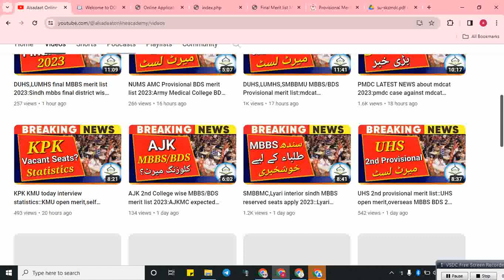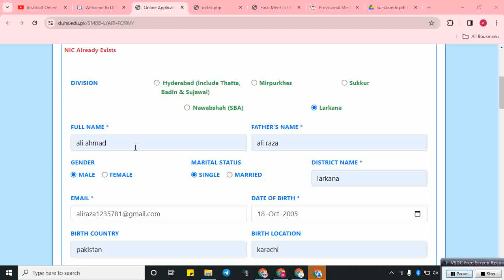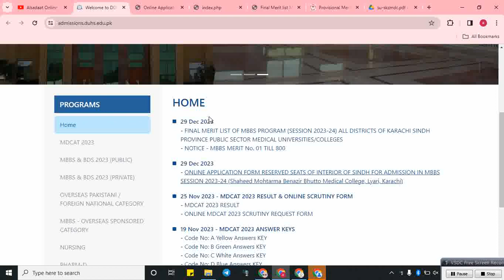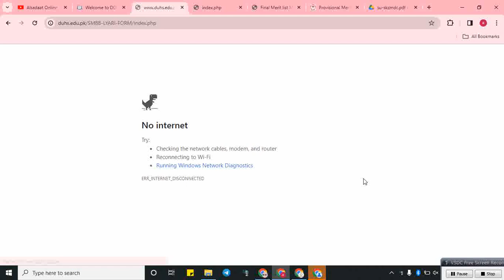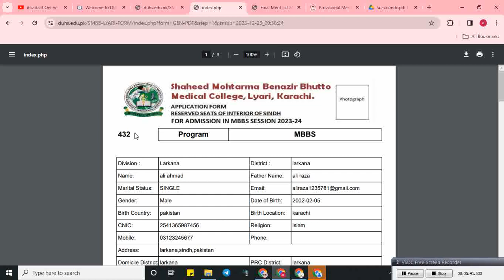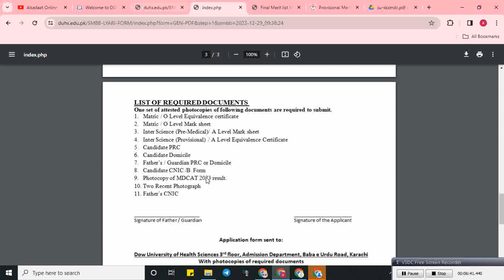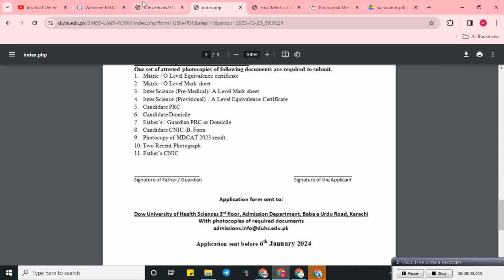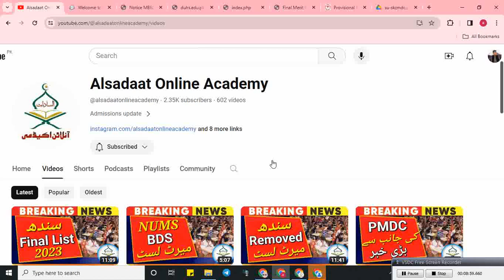SMBBMU lyari karachi MBBS reserved seats interior sindh:DUHS,LUMHS MBBS/BDS final merit list 2023